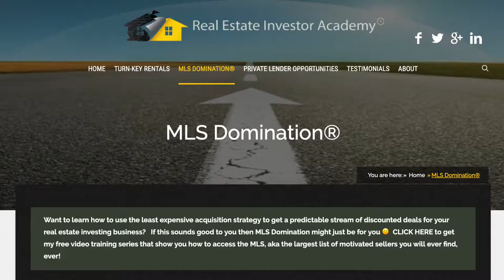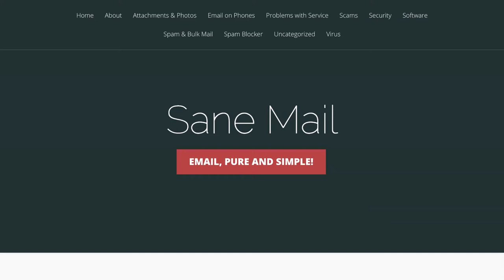Jim Huntzicker on Multi-Family Units and 500 Deals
Often times, real estate investors who are successful often have more money to invest than they have properties to invest in.

Jim Huntzick works people with Multi-family deals around the country that don't know how to take them down and/or can't get the financing for.

Jim has been in the RE business since 2005

- Done over 500 deals

- Creator of MLS Domination®

- First 7 years in the Business I used the MLS as my primary deal source.

- Rehabbed 95% of the deals I've done

- Average rehab budget is $80K

- Largest Renovation budget $410K

Channel

RSS Feed

Google Play

Watch on Amazon Prime: